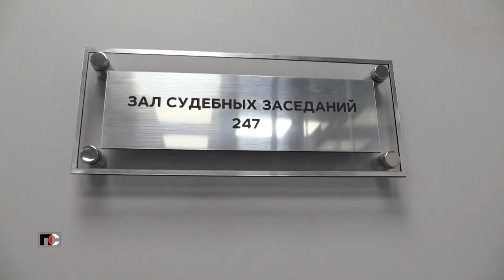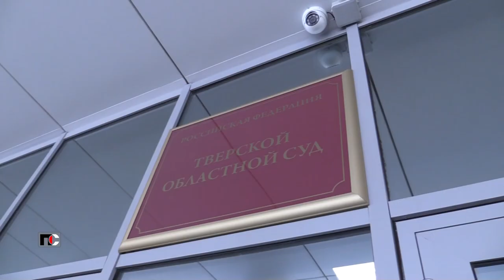Патрульная Служба - 22.05.13